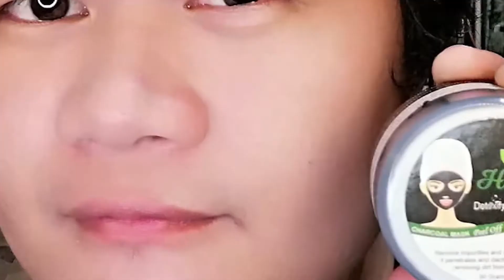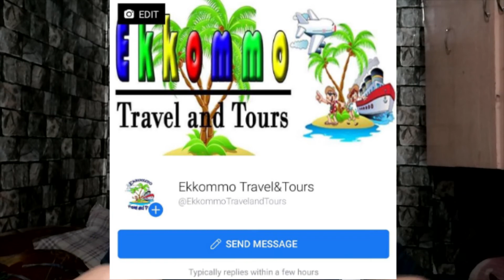Kwentong Barbero Salamat Mike Kusa Sa Pa Choclates | RR Rival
Hello guys its me again RR Rival your feeling korean friend hahaha This video this video is only a walang kwentang vlog hahaha pa chocolates lng ni Mayor Mike.

Sya nga pala visit our Travel and Tours at our Facebook Page

If you have something for me to check or to review you can send it yo:
220 Del Carmen Village, 75-A Matina Aplaya, Davao City 8000